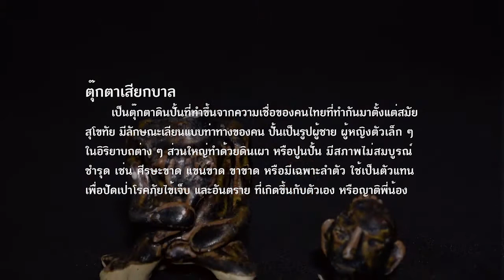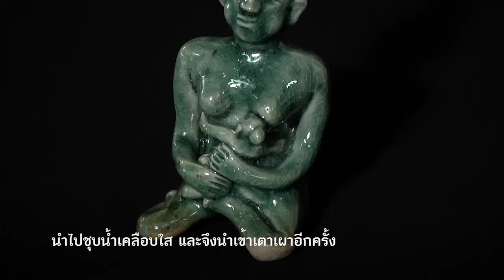ตุ๊กตาเสียกบาล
ตุ๊กตาเสียกบาล เป็นตุ๊กตาดินปั้นที่ทำขึ้นจากความเชื่อของคนไทย ที่มีการทำกันมาตั้งแต่สมัยสุโขทัย มีเอกลักษณ์ลักษณะเลียนแบบท่าทางของคน สร้างขึ้นจากดินเหนียวปั้นเป็นรูปผู้ชาย ผู้หญิงตัวเล็ก ๆ ในอิริยาบถต่าง ๆ ใช้เป็นตัวแทนเพื่อปัดเป่าโรคภัยไข้เจ็บ และอันตราย ที่เกิดขึ้นกับตัวเองหรือญาติพี่น้อง การปั้นตุ๊กตาเสียกบาลนั้นไม่ต้องใช้ความประณีตมาก ถ้าเป็นผู้หญิงมักนิยมเกล้ามวยมีจุก เปลือยอกนั่งตัวตรง ในมือถือของใช้ ถือพัด หรืออุ้มเด็ก จูงลูก หรือมือทั้งสองข้างพนมเข้าหากัน ถือดอกไม้ ฯลฯ ถ้าเป็นผู้ชายก็มักจะเปลือยอก นุ่งผ้าท่อนล่าง แก้มตุ่ยคล้ายกับคนเคี้ยวหมากทำเป็นรูปคนเล่นดนตรี คนหมอบฟังเทศน์ คนอุ้มไก่ชน ฯลฯ ซึ่งอิริยาบถต่างๆ กันนี้ ก็สะท้อนให้เห็นภาพวิถีชีวิตของคนในแต่ละยุค เมื่อปั้นเสร็จก็จะตัดหรือต่อยศีรษะตุ๊กตาออกจากตัวจึงทำให้เรียกว่า “ตุ๊กตาเสียกบาล” คือ “เสียหัว” นั่นเอง

สามารถสืบค้นข้อมูลได้ที่